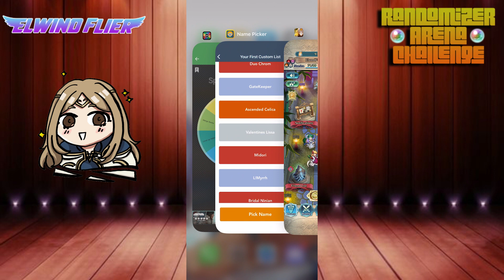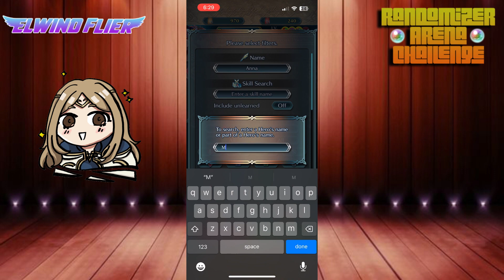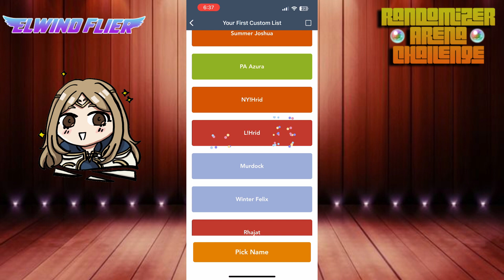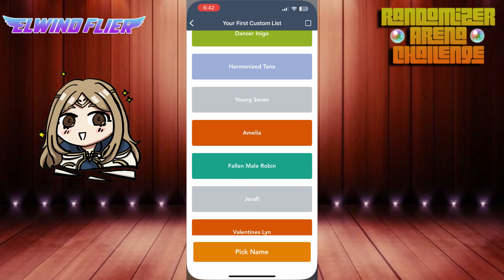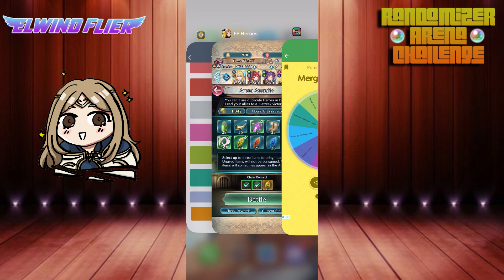RANDOMIZER ARENA CHALLENGE #1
I decided to torture myself and go against arena assault on the hardest difficulty with totally random teams!! A big thank you to SpeedyHawk for allowing me to carry on this series and for doing the intro!

Also a big thank you to my editor and graphic designer Vaz - who once again has done amazing and I could not be doing this without him!